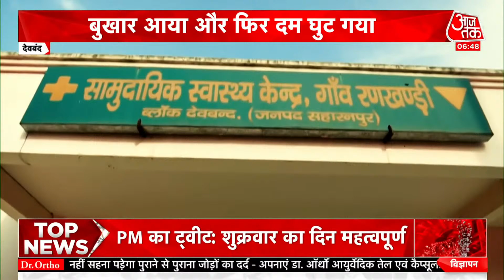Coronavirus In UP: Deoband का एक गांव, जहां 15 दिन में 20 लोगों ने गंवाई जान I Ground Report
Coronavirus In UP: Deoband के एक गांव अंबेहटा शेखा में 15 दिनों में 20 लोगों की मौत हो गई. इससे इस गांव में सन्नाटा पसरा है. क्या है यहां के हालात देखिए ये Exclusive Report.